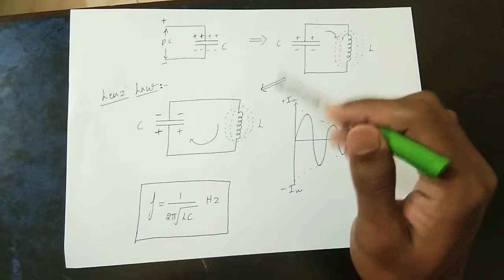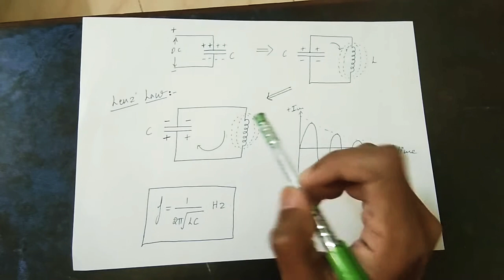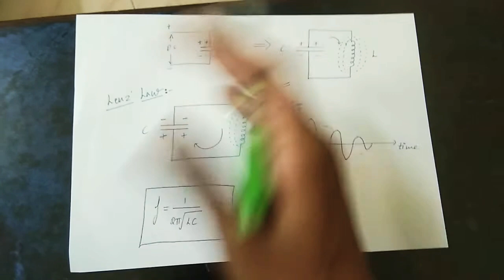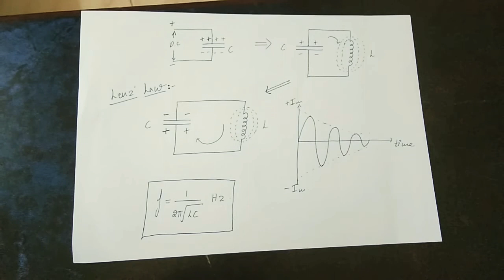L-C Oscillator Explained (Tamil) | Linear Integrated Circuits | EE